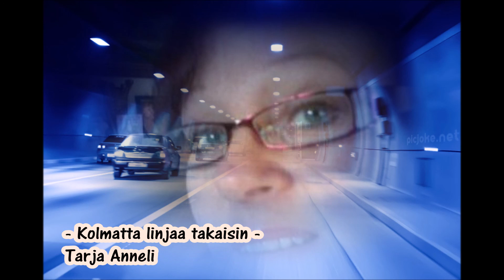KOLMATTA LINJAA TAKAISIN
Fredi cover
Kiitos Maukalle upeasta taustasta :))))